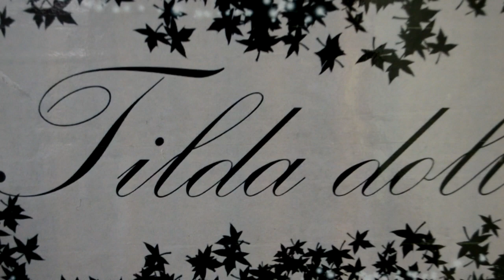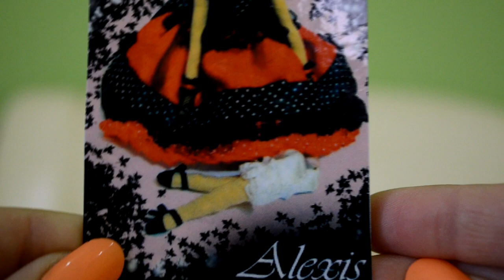Tilda Doll Alexis подарок от SA обзор на русском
группа Алины Смешко в вк
магазин, где я покупаю кукол
моя партнерская программа (заходи и подключайся на выгодных условиях)